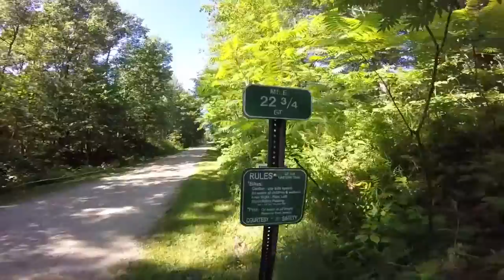LWAG: Eastern Trail Biddeford Maine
The Biddeford trail head for the Eastern Trail offers plenty of parking and easy access to well groomed trails.  The trail is very dog friendly.